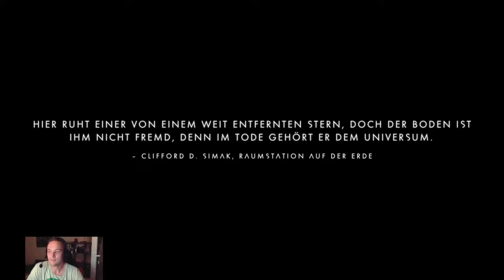Let’s Play No Men’s Sky (S01-E12) Auf geht's zum Nächsten Planeten